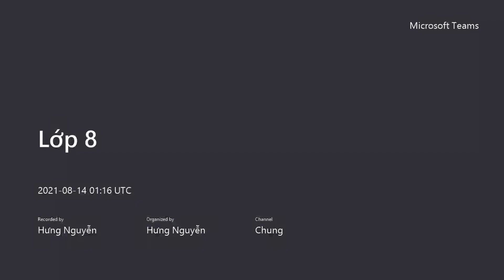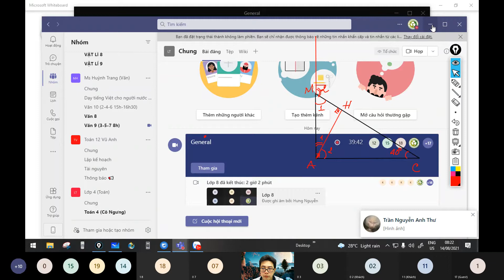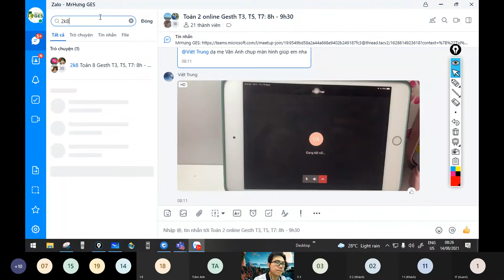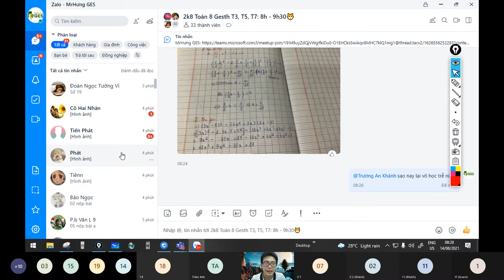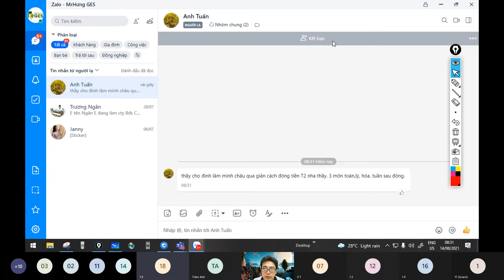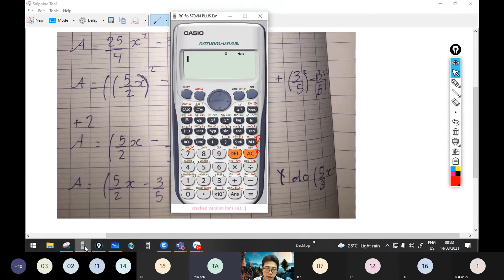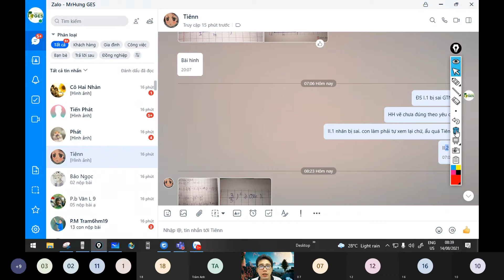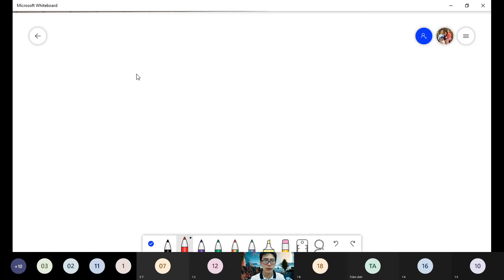Toán 8 Online GESTH Buổi 10 14 08 ÔN HẰNG ĐẲNG THỨC, NHÂN ĐA THỨC, GTNN HÌNH HỌC CƠ BẢN